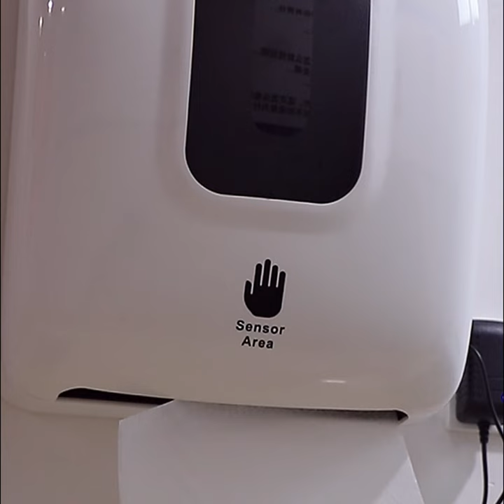Automatic Paper Towel Dispenser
OVER 80% of consumers prefer touchless dispensers in public washrooms.
Are you ready to add your Business?